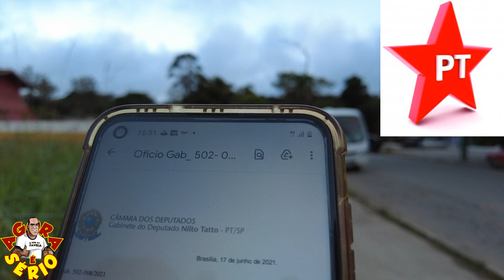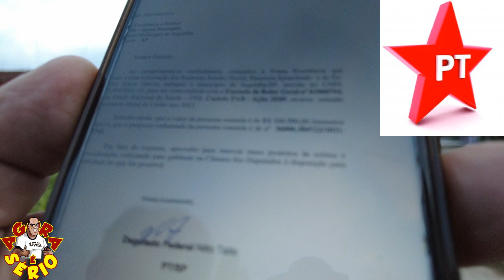PRESIDENTE DO PT DE JUQUITIBA 300 MIL PARA O HOSPITAL